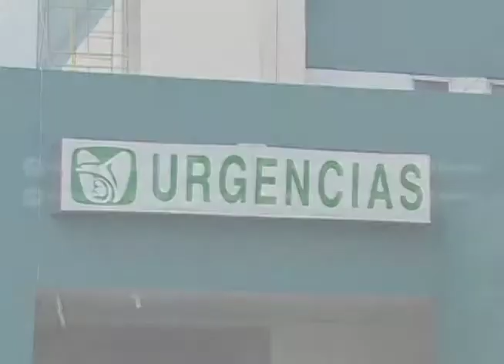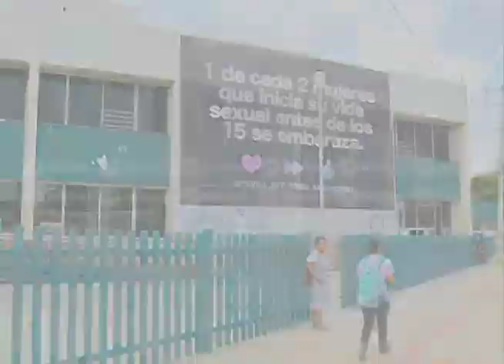Pacientes con VIH-SIDA, víctimas de malos tratos e indiferencia, denuncian